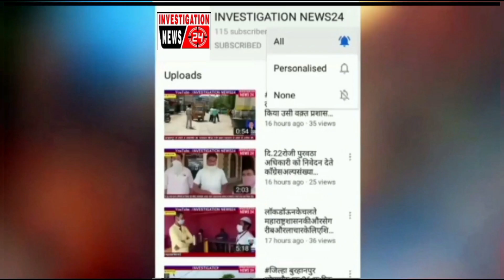Jalgaon पालधी गांव में हुई दो गुटों में पत्थराव पर क्या कहा पानी पुरवठा मंत्री गुलाबराव पाटिल ने